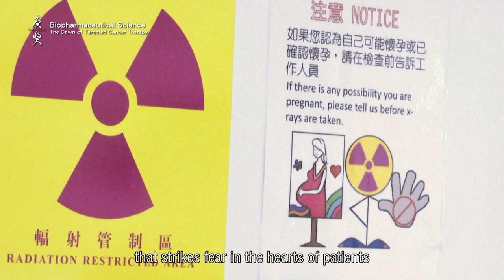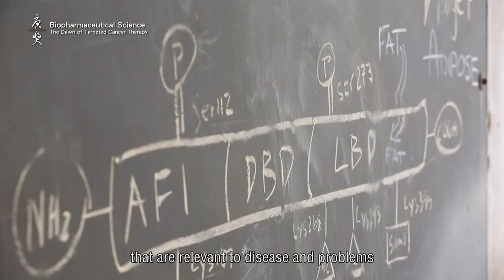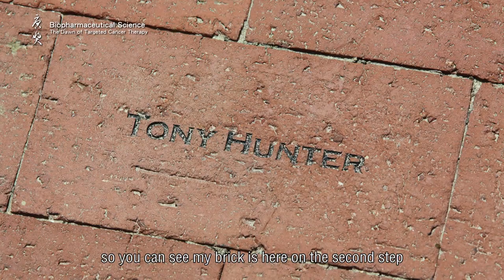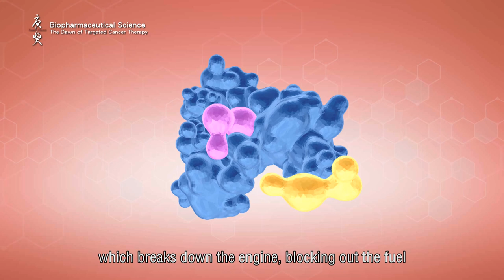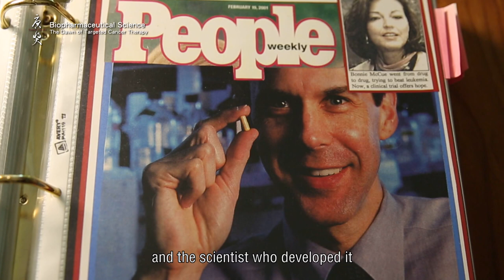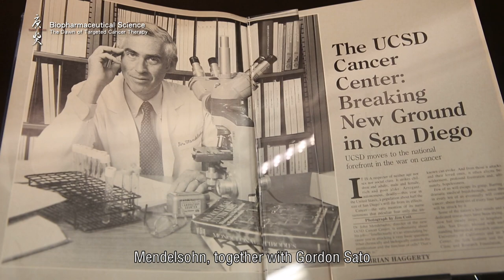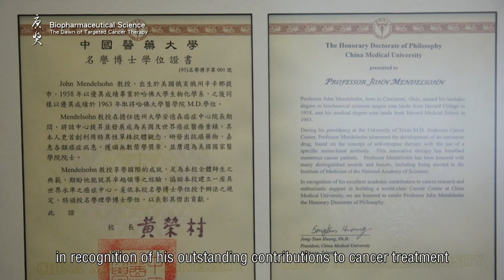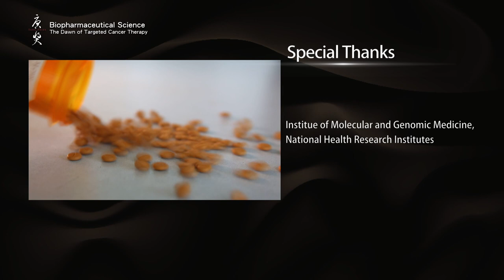The Dawn of Targeted Cancer Therapy - Tony Hunter, Brian J. Druker, John Mendelsohn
Documentary of the 2018 Tang Prize laureates in Biopharmaceutical Science